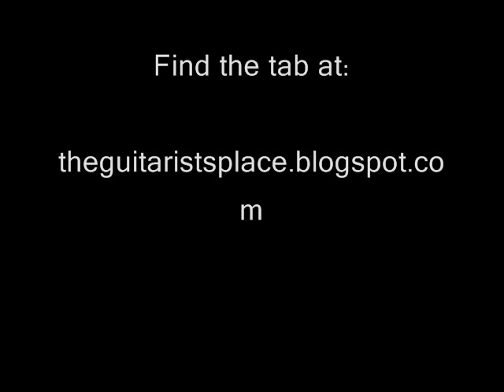Lick of the day #2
My guitarblog
Download the tab here